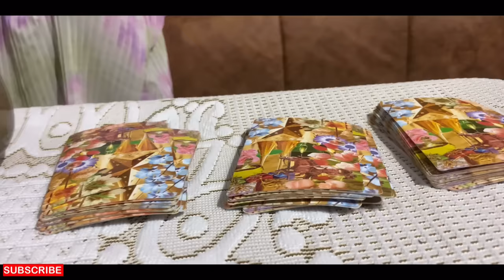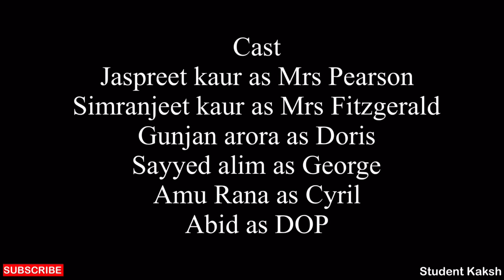Mother's Day Short Film Class 11 NCERT in Hindi | Mother's Day Play| Student Kaksh | Amu Rana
Mother's Day is a short film based on mrs pearson and her family . One day her friend came to home and advised to change her soul. So as a result she manages to resolve all the dispute in the family. This is a chapter in class 11 NCERT Book Snapshots and also gives the summary in Hindi .
Smoking & Alcohol are injurious to health. This is just an educational video.
Cast
Jaspreet kaur as Mrs pearson
Simranjeet kaur as Mrs Fitzgerald
Gunjan arora as Doris
Sayyed alim as George
Amu Rana as Cyril
Dop- Aabid

Directed & Edited by Amu Rana

I use these equipments to make my videos

Boya BYM1 mike

Phone stand